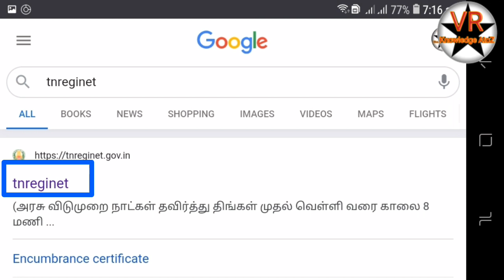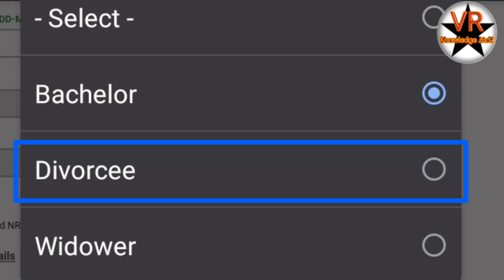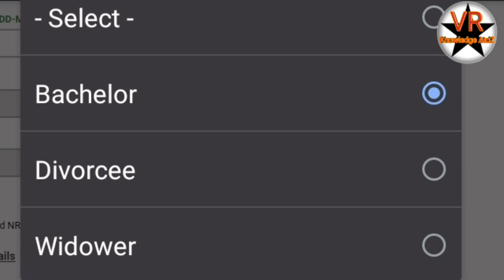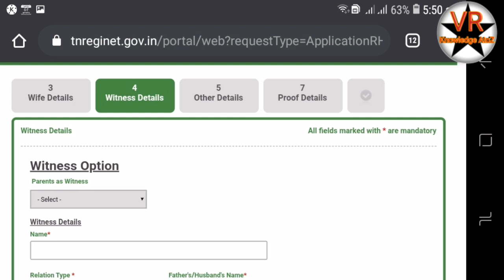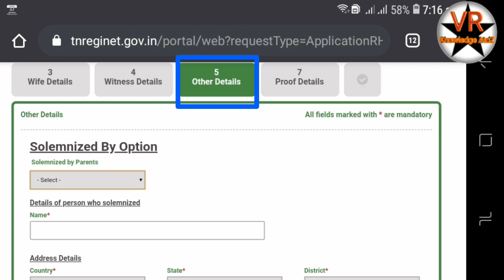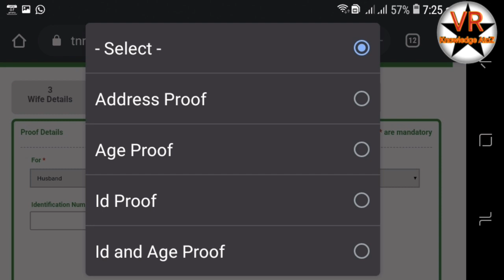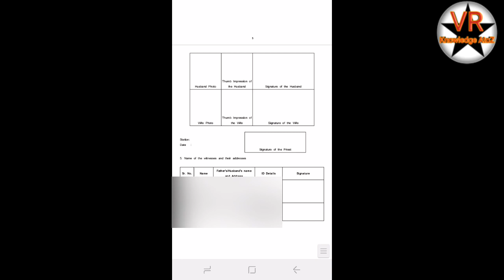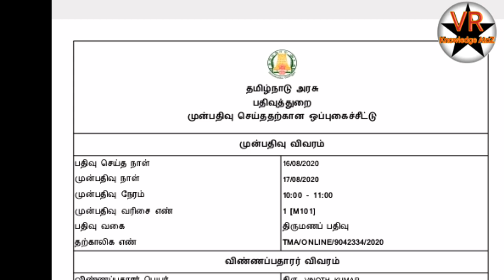How to apply marriage certificate online in Tamil l TNREGINET l VR Knowledge AtoZ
How to apply marriage certificate online in Tamil l VR Knowledge AtoZ

👉 Certificate for loss of educational

Thanks
Vinoth kumar